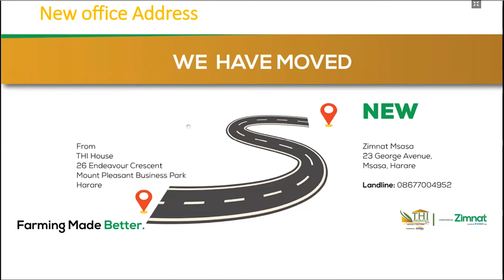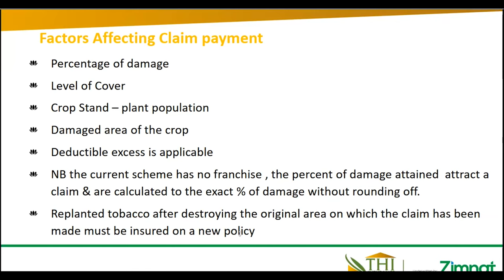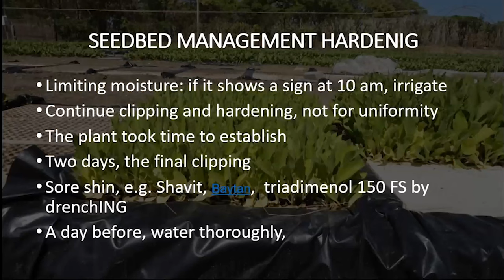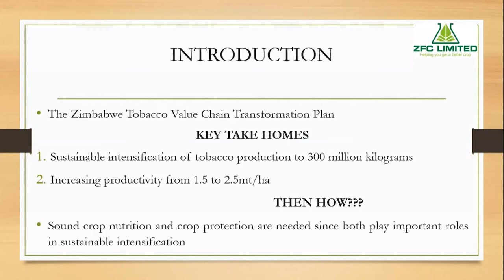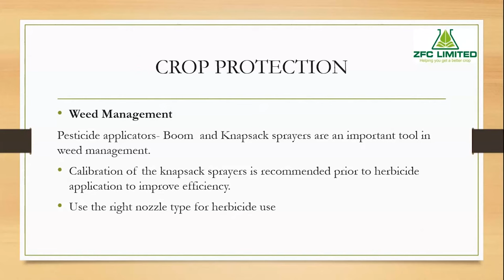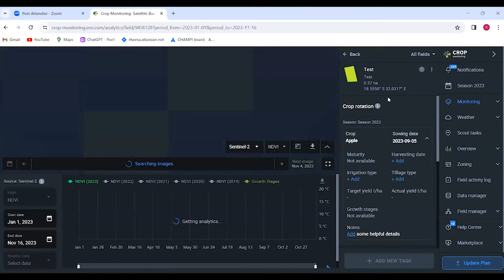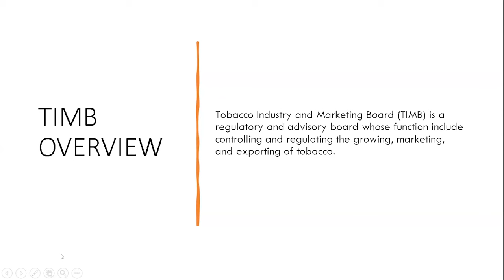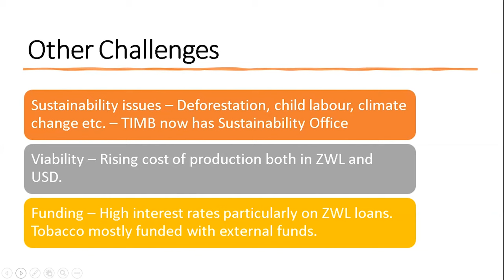How to Grow Tobacco Successfully: Expert Tips and Solutions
Tobacco is one of the most important cash crops in Zimbabwe, but it also faces many challenges such as climate change, pests, diseases, and market fluctuations. In this webinar, you will learn from the experts and partners of the tobacco industry how to manage these risks and optimize your tobacco production. You will discover:

How to use crop monitoring solutions from Smart Kurima to track your tobacco growth, yield, and quality.

How to protect your tobacco from pests and diseases with the best practices and products from ZFC and TIMB.

How to manage your seedbeds and weed control with the latest techniques and technologies from Agritex and TIMB.

How to secure your tobacco income with the risk management and insurance services from THI.

How to understand the market overview and economics of tobacco production with the insights and analysis from TIMB.

How to benefit from the role of TIMB in the tobacco industry as a regulator, promoter, and facilitator.

This webinar is a must-watch for all tobacco farmers, extension officers, and stakeholders who want to improve their tobacco production and profitability. Don’t miss this opportunity to learn from the best in the industry and get your questions answered by the experts. Watch the webinar now and share your feedback in the comments section.